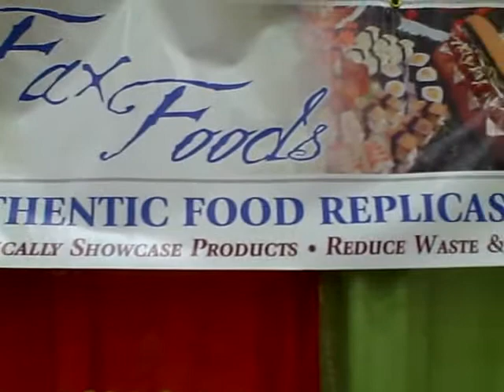Faxfood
Some spectacular food displays at the 2009 Southwest Food Expo -- with a twist.